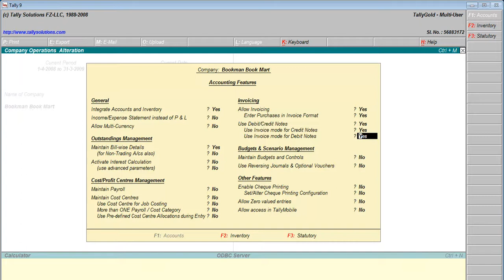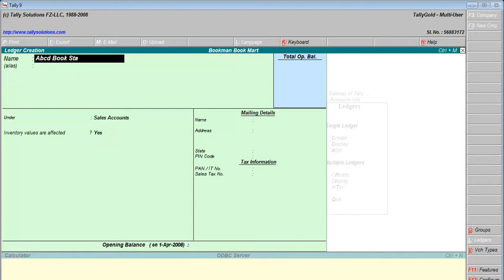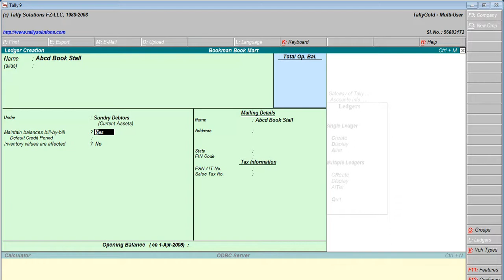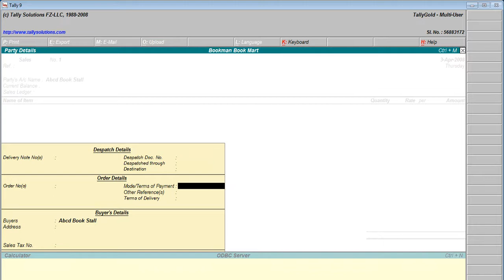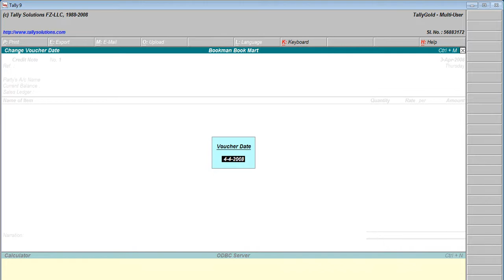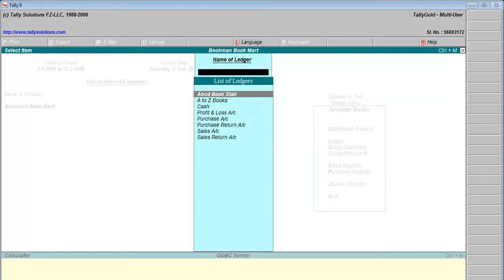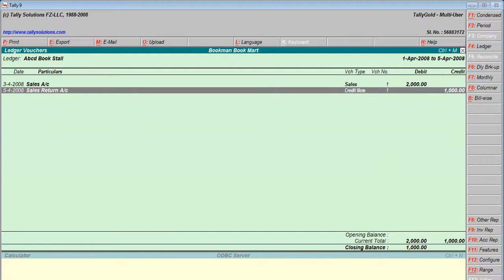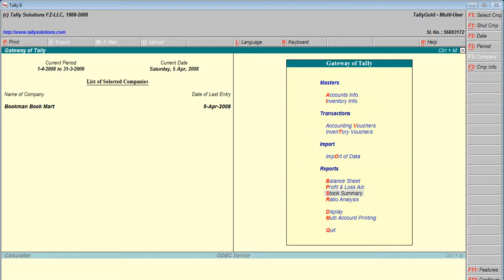Tally ERP9 How To Sales Return Entry in Hindi-17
Tally ERP9 How To Sales Return Entry in Hindi